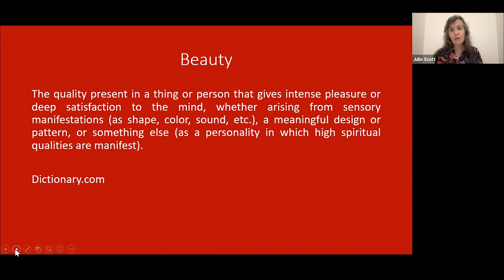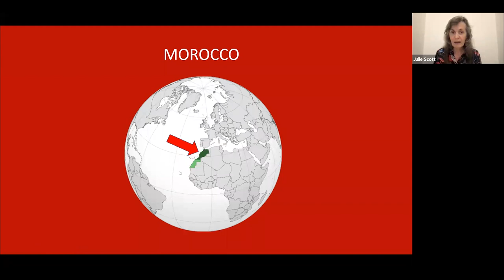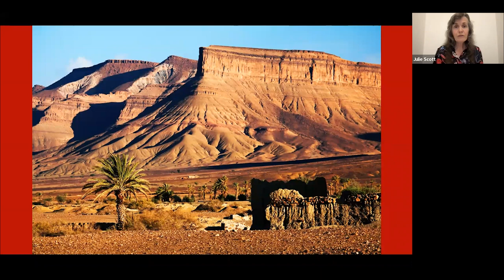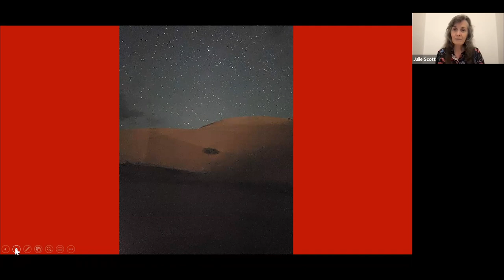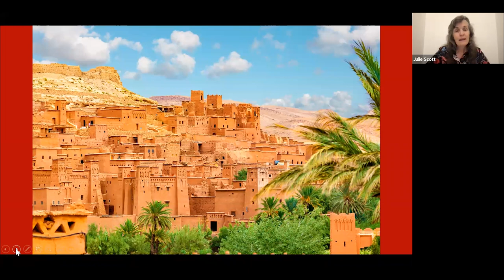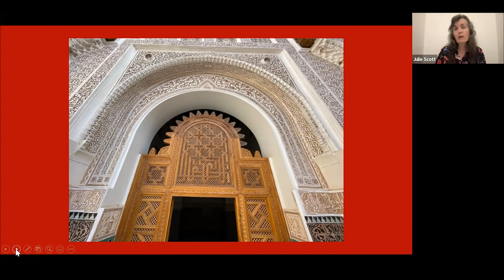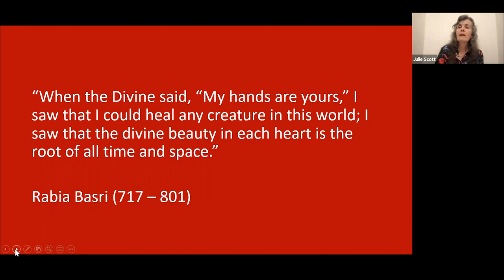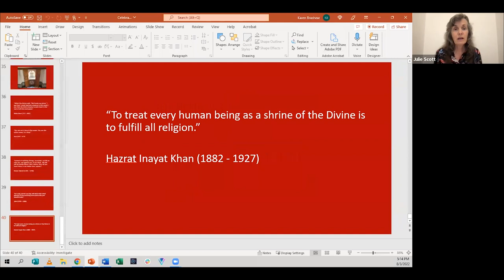Celebrating Beauty - Grand Master Julie Scott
Just back from the Rosicrucian Journey through Morocco, Grand Master Julie Scott leads us in celebrating some of the beauty of Morocco, including through the philosophy of the Sufi tradition (the esoteric tradition of Islam that thrives there), through nature, and through architecture, especially in Marrakesh, Casablanca, and Fes, a city important in the Rosicrucian tradition. We also celebrate the beauty that is always all around us, everywhere! Please join us in celebrating the extraordinary beauty of life.